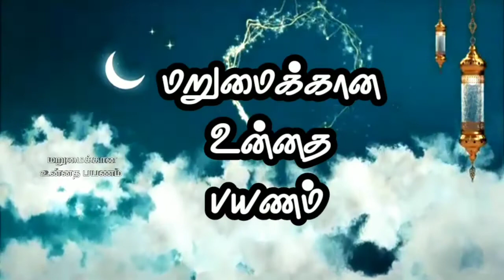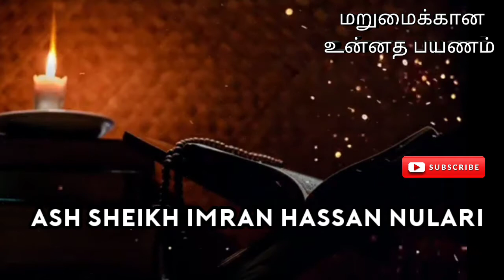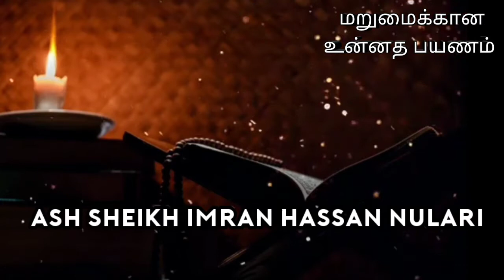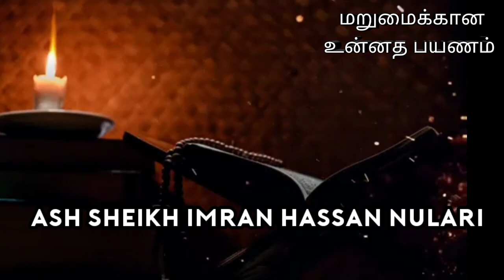Welcome Tune | Imran Hassan Nulari | Tamil bayans